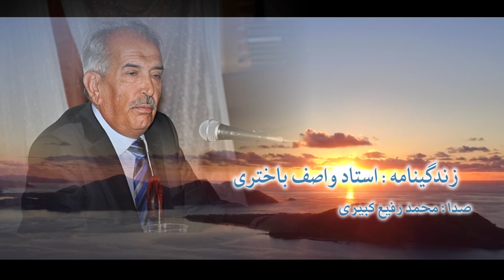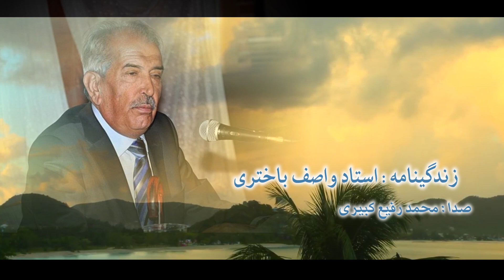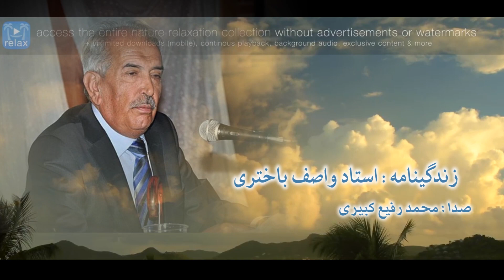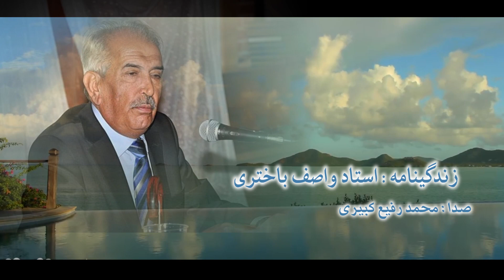زندگینامه استاد واصف باختری / صدا محمد رفیع کبیری